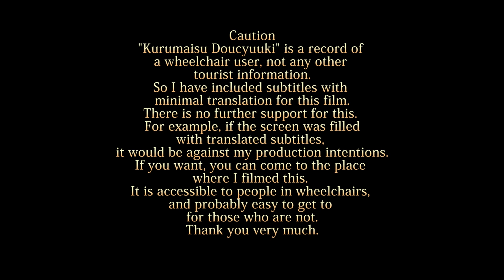車いす道中記大分編 大分城府内城一周 大分県大分市編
車いすで、2024年5月3日に、大分県大分市にある、大分城(府内城)を、可能な限り一周したときのものです。
This is from a wheelchair, on 3 May 2024, when he circled Oita Castle (Fuchi Castle) in Oita, Oita Prefecture, Japan, as far as he could.